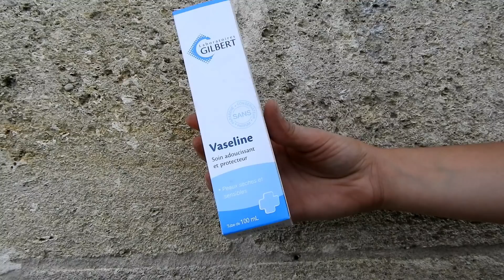PRESENTATION DE MON CHEVAL SAUVÉ ! [Unistoire]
Aujourd'hui je vous présente notre nouvelle jument arrivée il y a seulement 1 mois. C'est une jument que nous avons sauvé avec l'association Cheval Espoir 33. Unistoire a seulement 10 ans, c'est un selle Français bai ! Elle est incontinente depuis août 2017 et partait se faire euthanasier... Un examen complet fait en clinique n'a pas été réjouissant car les vétérinaires n'ont rien trouvé d'anormal.

Unistoire est une jument adorable, proche de l'Homme et à l'écoute. En 2 semaines j'ai noté une énorme évolution dans sa façon d'interagir avec nous ! Vous l'a retrouverez sûrement dans plein d'autre vidéos !

Questions fréquentes :

*Mon cheval :

Golden est mon cheval depuis 2 ans, nous l'avons sauvé avec l'association cheval espoir 33. Il a été maltraité durant sa jeunesse... Grace à l'amour et la patiente il est aujourd'hui un cheval serein. Golden est un pur sang de 16 ans, avec lui je fais du dressage, des balades et beaucoup de bêtises !

Unistoire est ma jument depuis mai 2018. Nous l'avons sauvé avec l'association cheval espoir 33 car elle est incontinente et allait se faire euthanasier... Unistoire à 10 ans, c'est un selle français bai toisant 1m75. C'est une jument remplie d'amour et d'affection.

*Moi :

Je m'appelle Carla. j'ai 17 ans, je suis propriétaire de chevaux depuis 5 ans ! Je déborde d'astuces et de conseils a vous donner ! Comment avoir son cheval ? Comment monter à cheval ? Comment gérer un cheval agressif ? Si tu veux des réponses à tes questions, pose les moi en commentaires et je ferais des vidéos pour tous vous expliquer !

 Mon logiciel de montage :

-Wondershare Filmora

Merci à tous d'avoir visionné la vidéo !

Commente Like Partage !